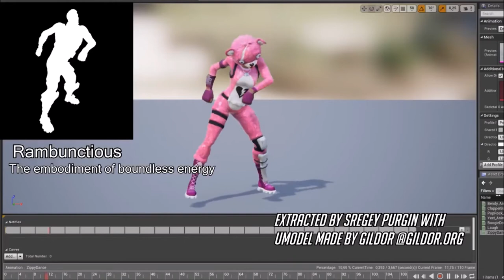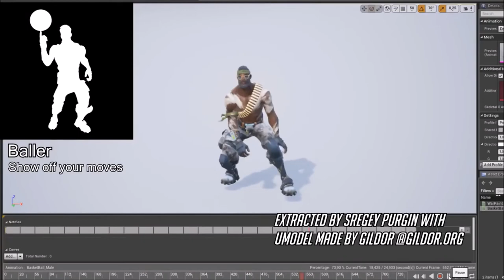Leaked Fortnite Dances In-Game - Fortnite Battle Royale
To chat with the community and the channel developer you can join our Official Discord and find some games and fun things to do there:

= Guille2404Gamer is a Grand Theft Auto V, Fortnite and Call of Duty channel, the latest content added to one of those games will be featured in a Non-Clickbait short video to inform the audience about it